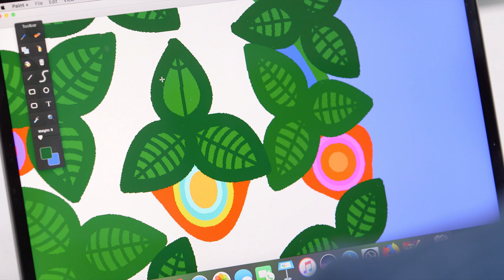Indigenous Arts at Banff Centre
Reneltta Arluk is the director of Indigenous Arts at Banff Centre.

Originally from the Northwest Territories, Arluk, who is of Inuvialuit, Dene, and Cree descent, is the first Indigenous woman to earn a Bachelor of Fine Arts Acting degree from the University of Alberta.

Arluk shares her vision for Indigenous Arts at Banff Centre for Arts and Creativity in this video.